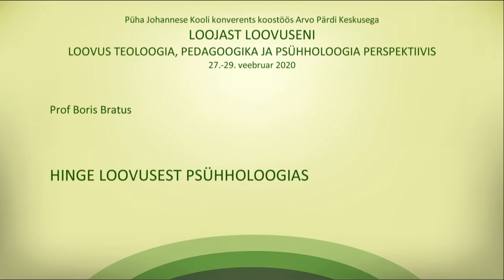Проф. Борис Братусь Творчество души как предмет психологии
От Творца к творчеству: творчество в свете богословия, педагогики и психологии.

Международная конференция школы св. Иоанна Богослова
в сотрудничестве с Центром Арво Пярта
27-29 февраля 2020 г.